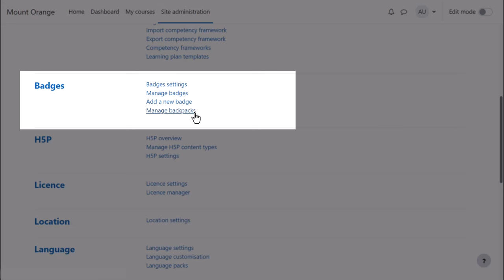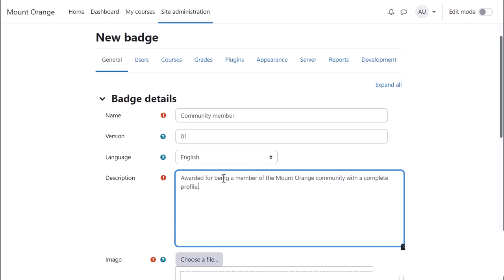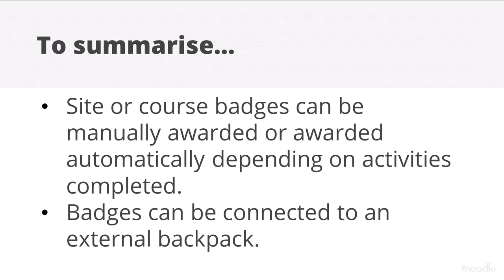How can I use badges on my Moodle site? (4.5)